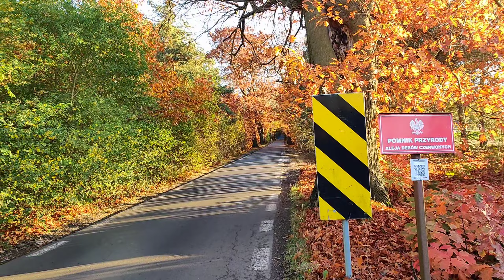Jesiennie 26.10.2022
Jesienne kolory.